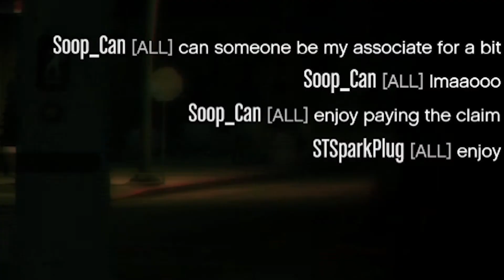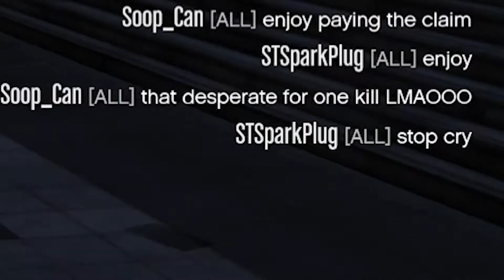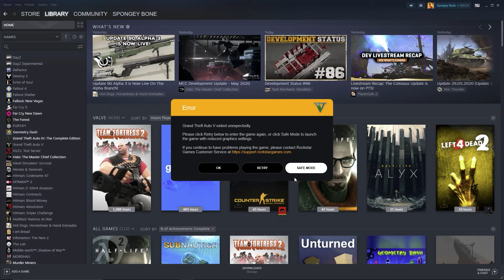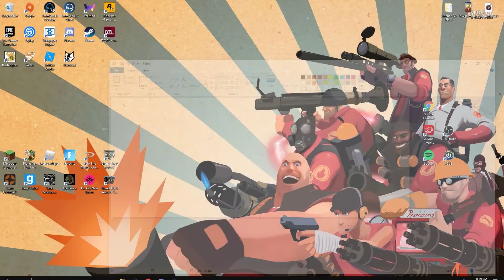GTA V: Toxic Tryhards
I forgot to mention: I said "enjoy paying the claim" when he blew up my personal car.  That's why he keeps saying "enjoy".